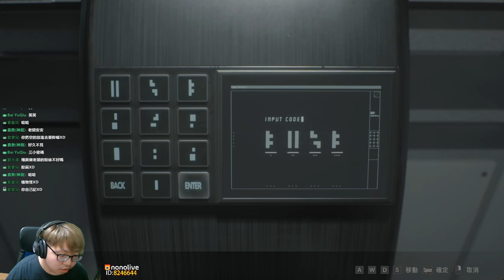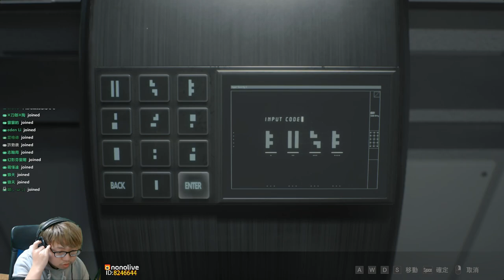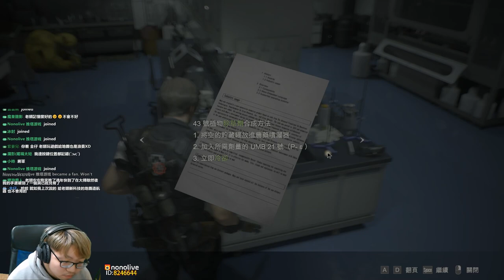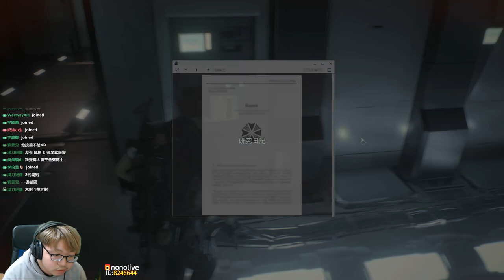【老頭】最終決戰了!! 里昂篇硬派模式 #6 惡靈古堡2 重製版 RESIDENT EVIL 2 BIOHAZARD RE2